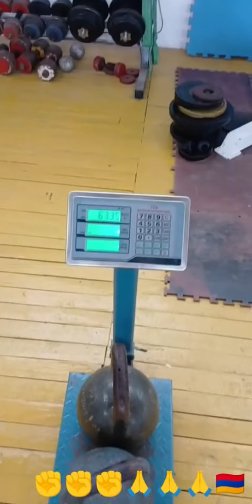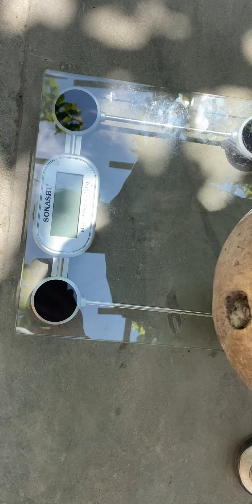Növbəti erməni idmançısına qapağ 🇦🇿🦾azərbaycan